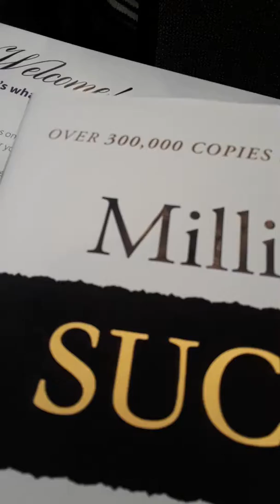Millionaire Success Habits Take 3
-  - -- - recorded by Davon C. White - - -...